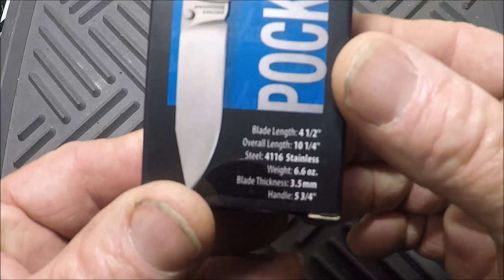COLD STEEL POCKET BUSHMAN, ''REAL CARRY''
"JETTYWOLF LIVE" -  1/6/2021  ''are you a BUSH man?''

800+ videos, SINCE 2007

📌My Amazon ''tools of the trade'' page: reviewed and used items ARE YOUR PURCHASES FROM HERE HELP SUPPORT FUTURE REVIEWS & DISCUSSIONS.